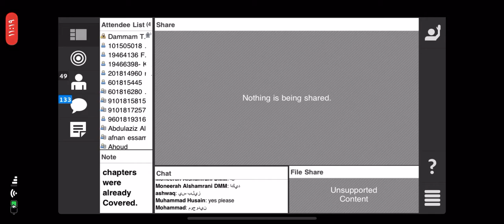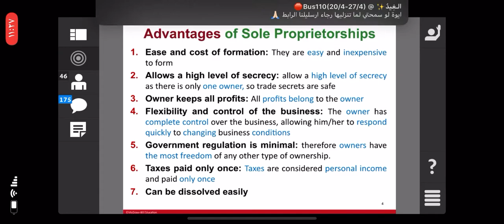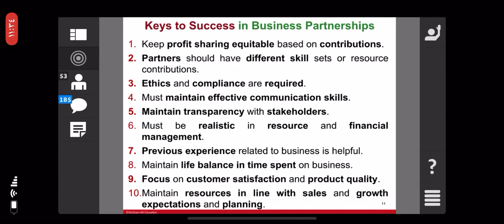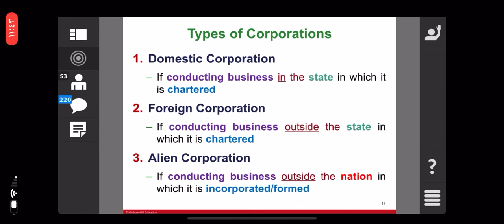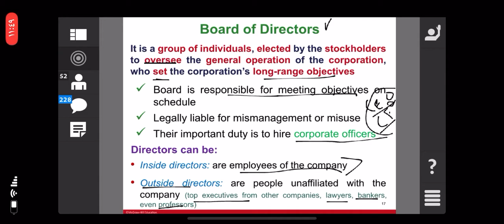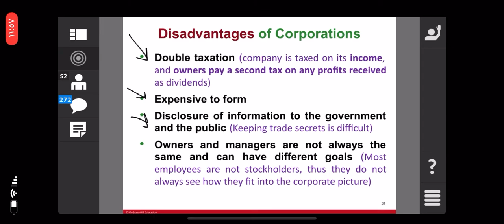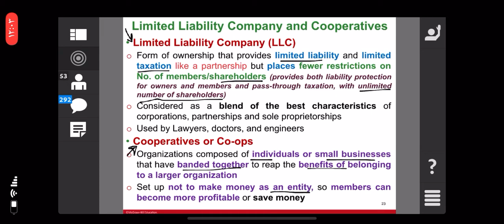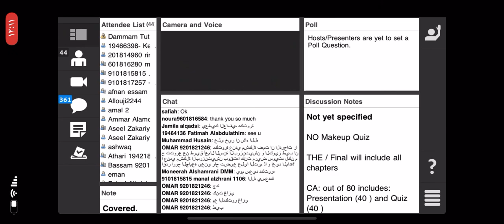Bus110يوم الاربعاء بتاريخ(8/4/2020) الجزء الثالث ،مراجعة شابتر٤